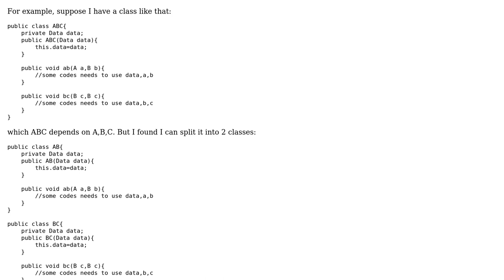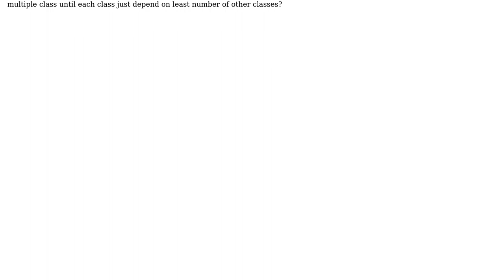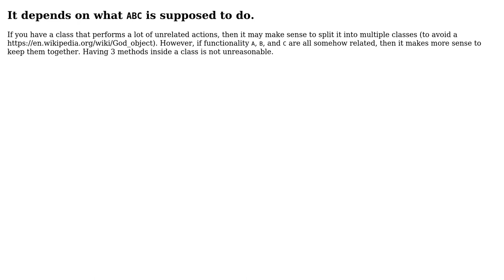Should I split a single class into multiple classes to reduce dependency if possible?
Software Engineering: Should I split a single class into multiple classes to reduce dependency if possible?

With thanks & praise to God, and with thanks to the many people who have made this project possible! | Content (except music & images) licensed under CC BY-SA | Music | Images & others | With thanks to user wolfson user Paul92 user ocomfd and the Stack Exchange Network Trademarks are property of their respective owners. You are responsible for your own actions.